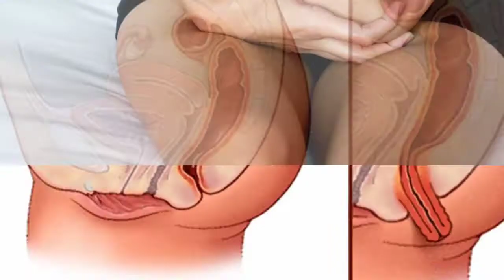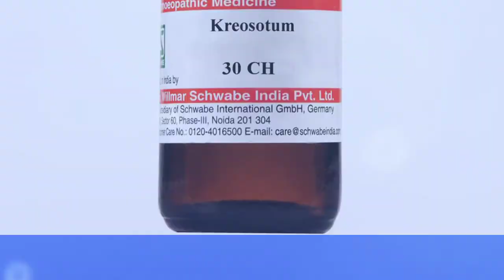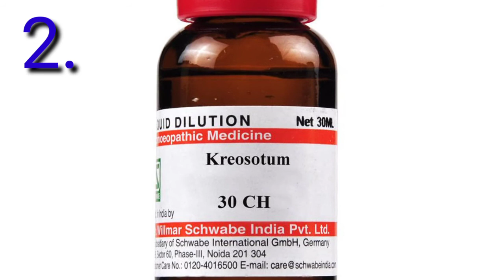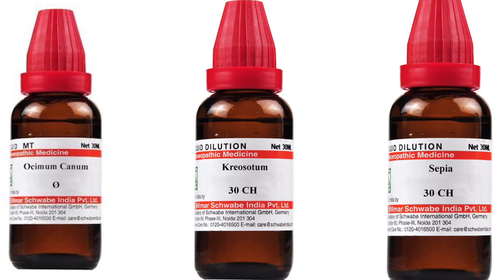महिलाओं की बच्चेदानी बाहर आने का असरदार इलाज | Prolapse for Vegina & infaction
Hello friends

Hello friends of kuchh video mein bataya Gaya hai prolapse for Vegina ke bare mai.

Prolapse for Vegina Best Homoeopatic Medicine.
1. sepia 30
2. Oesium Can q
3. Secale cor q
4. Gossopium q
5. aletris ferinosa q

prolapse for vegina
vegina infaction
infaction for vegina
vegina Best Homoeopatic Medicine
vegina swelling
swelling for vegina
vegina itching
itching for vegina
prolapse ka Karan
prolapse ki homoeopatic medicine
prolapse ka ilaaj
prolapse ka homoeopatic treatment
prolapse ka gharelu ilaaj
Bachchedani ki dava
बच्चेदानी का बाहर निकल जाना
बच्चेदानी बाहर निकल जानेे का
बच्चेदानी को कैसेेे अंदर करेंेंेंे
बच्चेदानी को अंदर कैसे करते हैं
बच्चेदानी बाहर क्यों निकलती है
बच्चेदानी का बाहर निकल जाना और इलाज
बच्चेदानी बाहर निकलनेेेे का घरेलू उपचार
Overy cyst
uterus prolapse